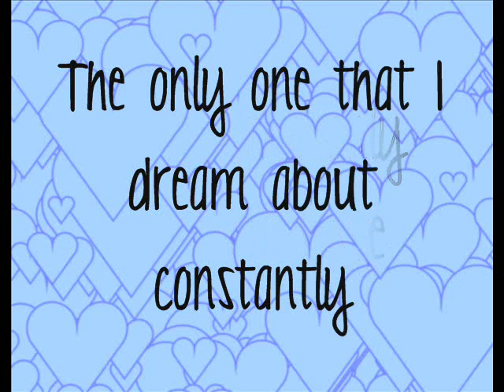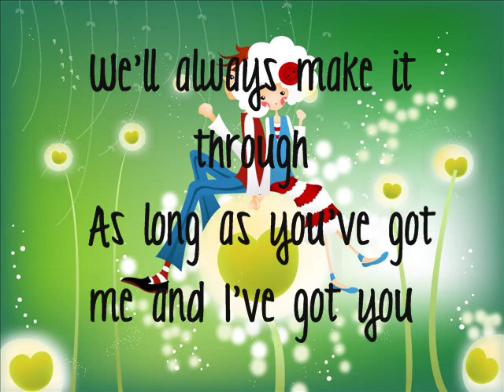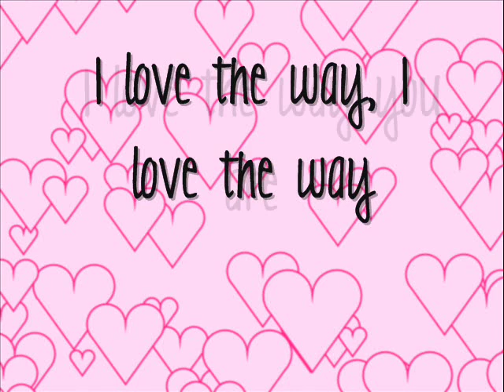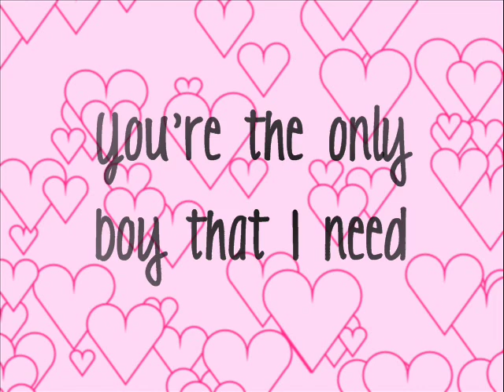David Choi and Kina Grannis - The way you are lyrics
The way you are lyrics